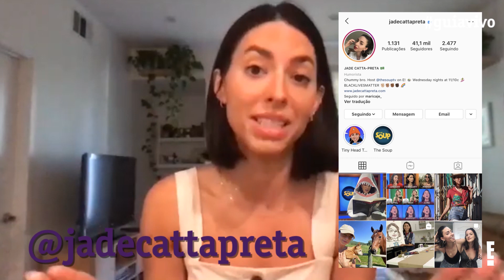Face a Face com Jade Catta-Preta – Apresentadora do “The Soup” Canal E!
Jade Catta-Pretta é humorista e apresentadora do “The Soup” do Canal E! Neste bate-papo cheio de risadas, direto de Los Angeles, a stand-up comedian brasileira fala um pouco sobre a sua carreira e os bastidores do “The Soup”, programa que faz uma sátira semanal dos acontecimentos que agitaram o mundo do entretenimento, esporte e política.

Você assiste a Jade todas às segundas-feiras às 22h50 no Canal E!